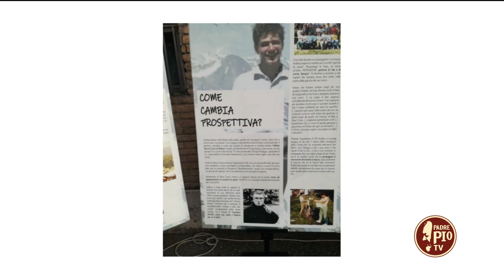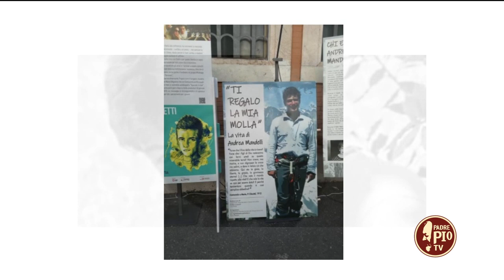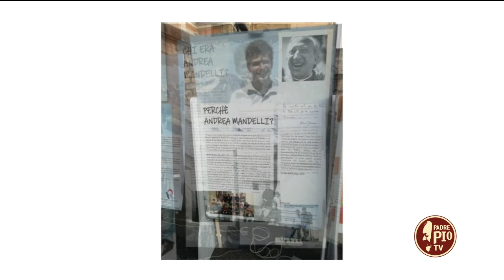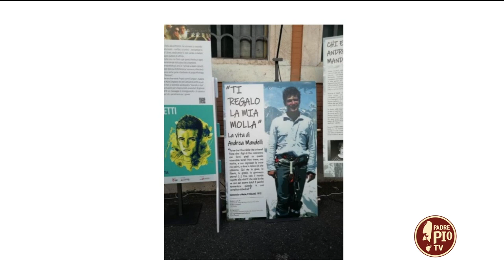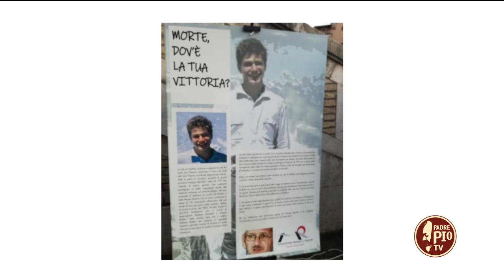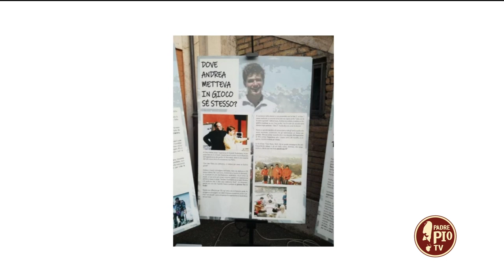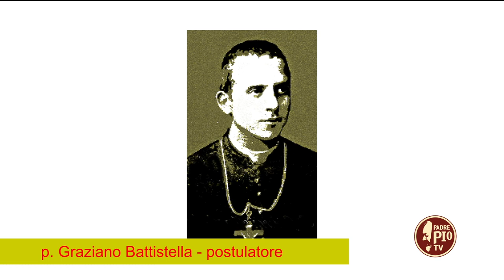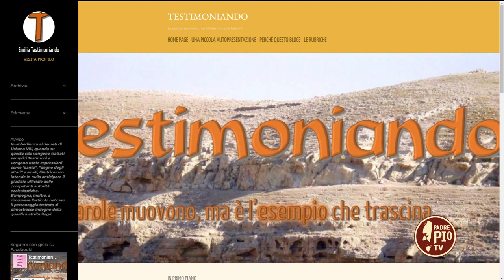blog Testimoniando, Andrea Mandelli, p Giuseppe Marchetti (Verso gli Altari 4 febbraio 2023)